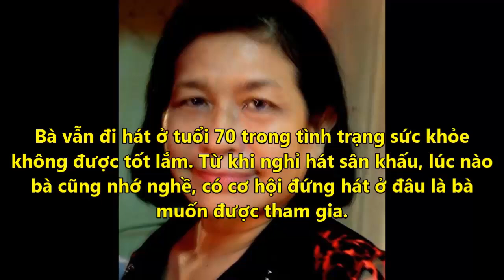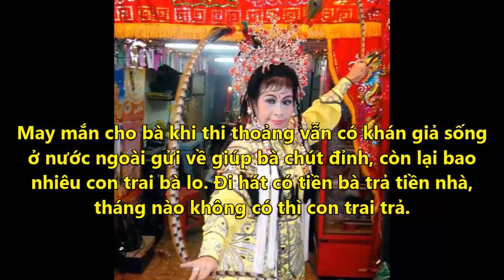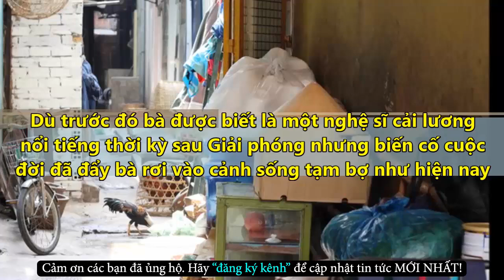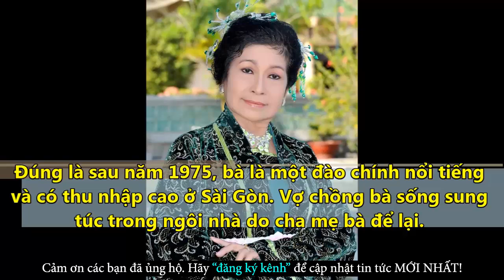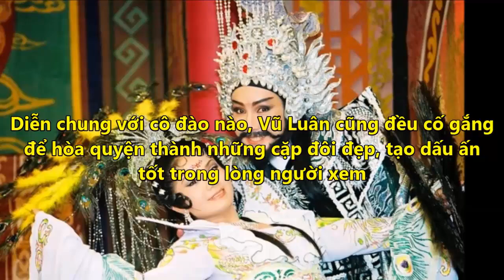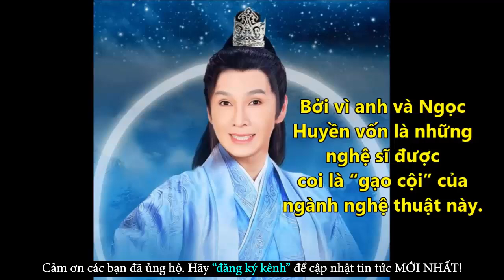Xót Xa NS Cải Lương Thanh Thế, Tuổi Già Khó Khăn Với Bệnh Tật - Tin Tức Online Mới Nhất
✪ Click để xem những Tin Tức Online HOT Mới Nhất tại